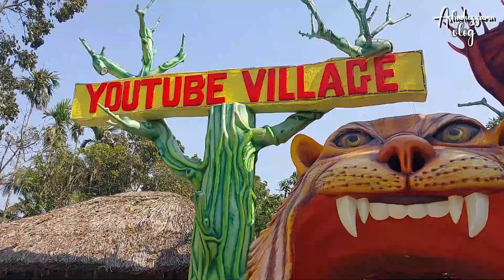ইউটিউব ভিলেজ পার্ক, খোকসা ,শিমুলিয়া,কুষ্টিয়া !! Ashaduzzaman Vlog !!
ইউটিউব ভিলেজ পার্ক, খোকসা ,শিমুলিয়া,কুষ্টিয়া !! Ashaduzzaman Vlog !! YoutubeVillagePark Village Grandpa's Cooking

Your Query
👉  Youtube Village Khoksha, Kushtia.
👉 ইউটিউব ভিলেজ পার্ক,কুষ্টিয়া. kaksha youtube park
👉কুষ্টিয়ার ইউটিউব ভিলেজ এ কি কি আছে?
👉YouTube Village, Shimulia, Khoksha, Khustia
👉 YOUTUBE VILLAGE Visit Khoksa Kushtia Frbruary 2024
👉 ইউটিউব ভিলেজ পার্কে কিভাবে আসবেন I
👉 ইউটিউব ভিলেজ পার্ক 2022 সালে কেমন ছিলো
👉ইউটিউব চ্যানেল বদলে দিয়েছে পুরো একটি গ্রামকে!
👉YOUTUBE VILLAGE PARK, SHIMULIA, KHOKSHA, KUSHTIA, BANGLADESH
👉ইউটিউব ভিলেজ পার্ক, খোকসা, কুষ্টিয়া